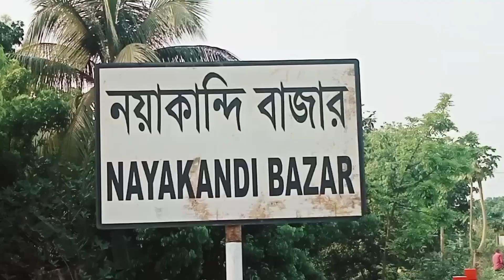বেংরইল এর ঢালায় যে সকল শিকারী চিতল মাছ শিকার করতে চান। সেই সকল শিকারীদের জন্য আমার এই vlog.